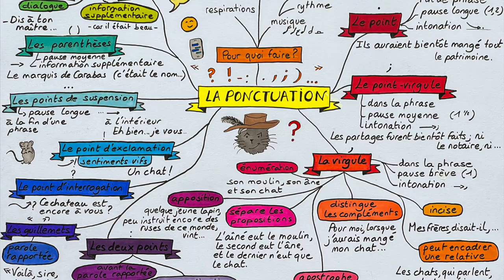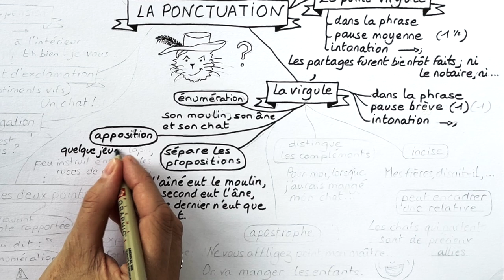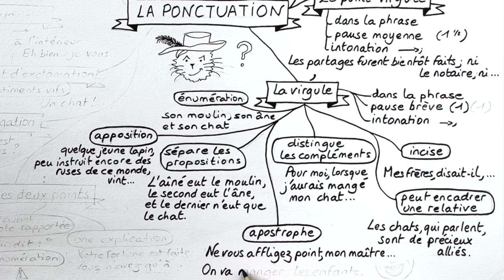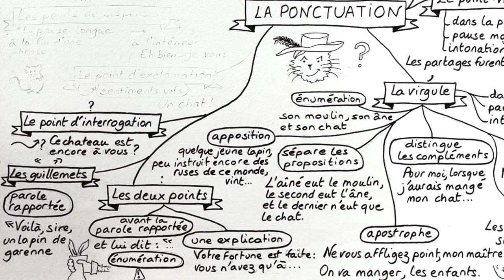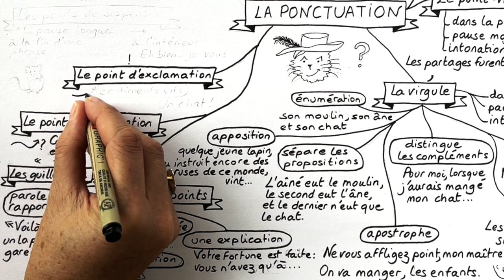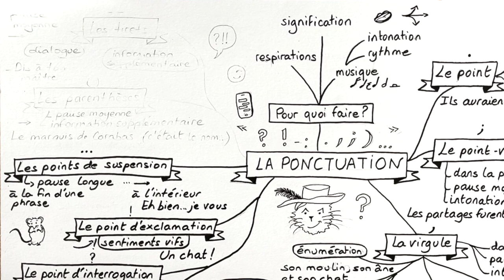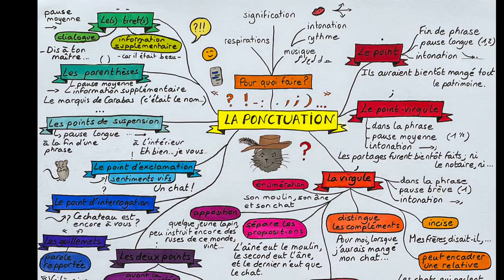LA PONCTUATION : ce qu’il faut savoir pour mieux écrire !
Soutenez-moi sur Tipeee où vous pourrez trouver toutes mes cartes ou presque à imprimer pour le cahier ou pour la classe, en haute définition

Quand faut-il mettre un point ? A quoi sert le point-virgule et les deux points ? Où peut-on mettre des virgules ? Pourquoi dit-on que la ponctuation change le sens d'une phrase ? Pourquoi a-t-elle en partie disparu des textos ?
Toutes les réponses pour les plus jeunes et les plus experts dans cette vidéo à propos du point, point-virgule, virgule, deux points, guillemets, point d'interrogation, point d'exclamation, point de suspension, parenthèse et tirets !

Le texte du Maître chat ou le Chat botté, de Charles Perrault (1697) :

PRÉSENTATION de la chaîne @Lefrançaisc'estclair.

Découvrez les vidéos de la chaîne du Français c'est clair, conçue par une professeur de français habituée à s'adresser à un large public, collégiens, lycéens, étudiants, nouveaux professeurs et parents d'élèves.

Pour le brevet, pour le bac, pour le plaisir, retrouvez tout le français en cartes mentales : orthographe, grammaire, syntaxe, vocabulaire, littérature, étymologie...

Retrouvez toutes les notions à connaître au collège et au lycée de manière ludique et claire, en regardant la carte se dessiner et être commentée.

Collégiens, lycéens, étudiants, des exercices sont aussi proposés pour vous tester avant vos examens ou concours.

Collègues professeurs, les cours sont à jour, utilisant la nouvelle Terminologie grammaticale d'Eduscol, tous vos commentaires sont les bienvenus.

🎥 Pascal Weil
Cette vidéo, texte et images sont protégés par des droits d'auteur.